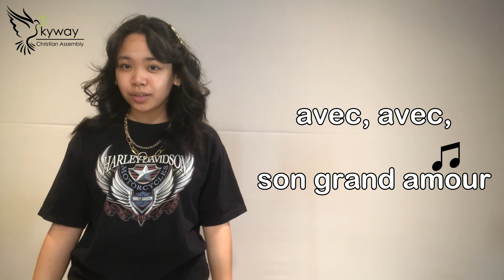L3. Joy To The World (FRENCH) - Verse 3 || SCA United voices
You did it, you finished learning the song!